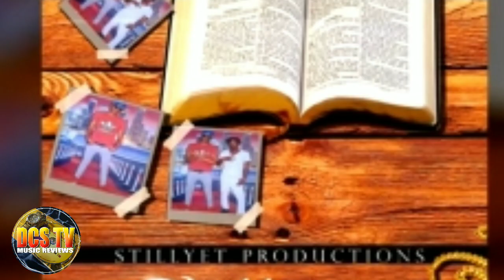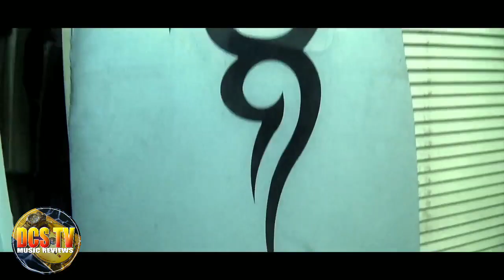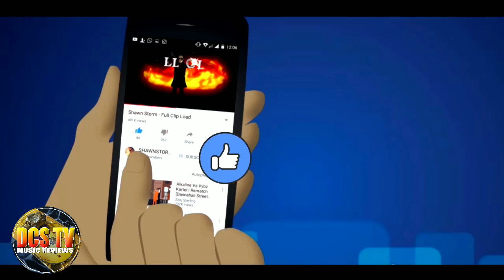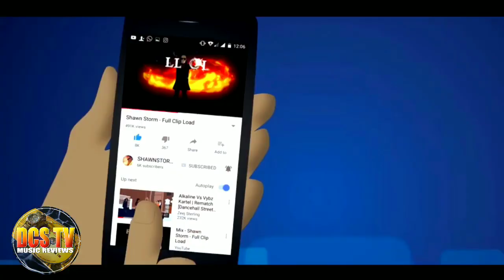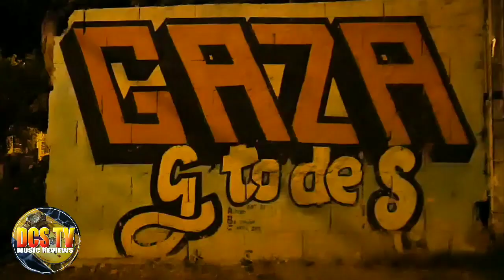Sikka Rymes A Soldier? Vybz Kartel Taxi Quick Shawn Storm & Gaza Tussan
Still Yet Production presents four hot tracks with 4 talented artist.